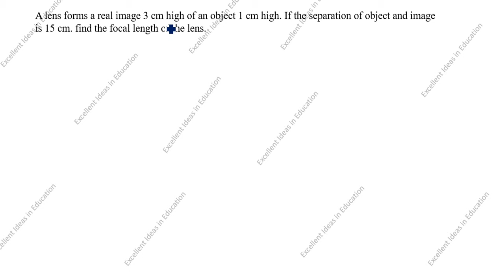A lens forms real image 3 cm high of an object 1 cm high.If the separation of object and image 15 cm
A lens forms a real image 3 cm high of an object 1 cm high. If the separation of object and image is 15 cm. Find the focal length of the lens.

An object that is 24 mm tall is placed 12 cm from a concave mirror. Sunlight falls on the concave mirror and forms an image that is 3 cm from the mirror. Sketch the ray diagram to show the location of the image. How tall is the image?.

An illuminated object lies at a distance of 1 m from a screen. A convex lens is used to form an image of the object on the screen placed at distance of 75 cm from the lens. Find the focal length of lens and magnification

A lens of focal length 20 cm is used to produce a ten times magnified image of a film slide on a screen. How far must the slide be placed from the lens / Light Reflection and Refraction Class 10

When an object is placed at a distance of 50cm from a concave spherical mirror the magnification produced is -1/2.Where should the object be placed to get a magnification of -1/5.

A student focused the image of a candle flame on a white screen using a concave mirror.He noted down the position of the candle, screen and mirror as follows
Position of candle =14cm
Position of screen = 26cm

A 2cm high object is placed at a distance of 32cm from a concave mirror. The image is real, inverted and 3cm in size.Find the focal length of the mirror and the position where the image is formed

Real image 4/5 size of the object is formed 18cm from a lens. Calculate focal length of the lens / Light class 10 numericals short tricks / How to Solve Lens Numericals / Light Reflection and Refraction Numericals

A concave mirror produces three times magnified real image of an object 10 cm infront of it. Where is the image formed

An object 1m tall is placed on the principal axis of convex lens and it's 40cm tall image is formed on the screen placed at a distance of 70cm from the object.What is the focal length of lens.

Find the position nature and size of the image formed by a convex mirror / Security mirror used in a big showroom has radius of curvature 5m.If a customer is standing at a distance if 20m from the cash counter

The filament of a lamp is 80cm from a screen and a converging lens forms an image of it on a screen,magnified three times. Find the distance of the lens from the filament and the focal length of the lens.

The distance between an object and a screen is 80cm.If a 3 times magnified image is formed on the screen.Find the object distance,focal length and the image distance